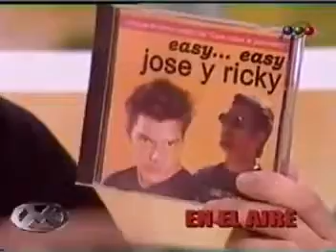Videomatch Jose Maria Ricky Martin joda a Julieta Prandi